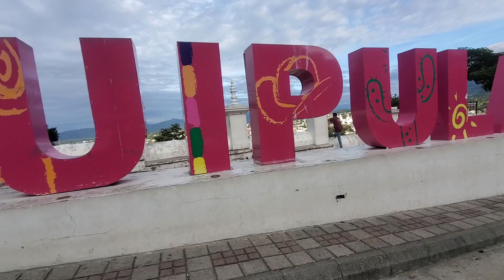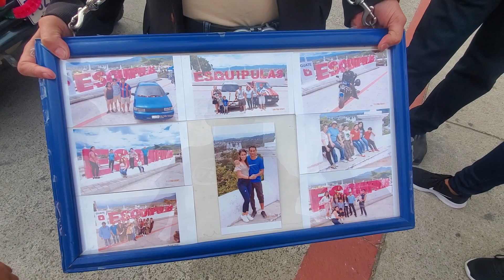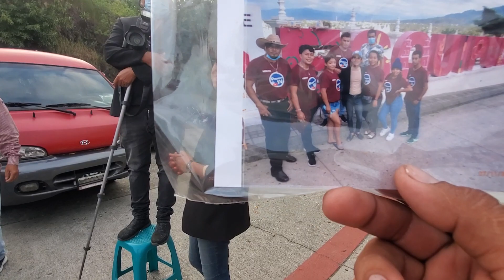ASÍ TERMINAMOS NUESTRO VIAJE EN GUATEMALA ESQUIPULAS, PARTE FINAL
NÚMERO DE CHONGO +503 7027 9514

NÚMERO DE CARO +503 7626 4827
NÚMERO DE NORMA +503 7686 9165
NÚMERO DE MINCHO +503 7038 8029
NÚMERO DE JONATHAN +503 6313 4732
YONATHAN 11 DE AGOSTO DEL 2001
WILLIAM LA CHELONA 20 DE ABRIL DEL 1987
CARO 12 DE FEBRERO DEL 1991
CHONGO 29 DE JULIO DEL 2006
NORMA 19 DE DICIEMBRE DEL 2002